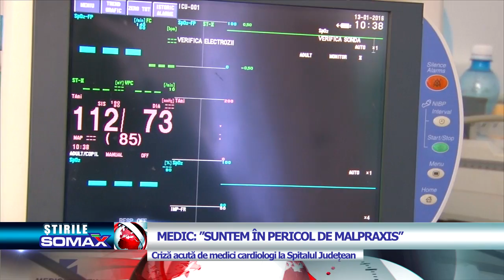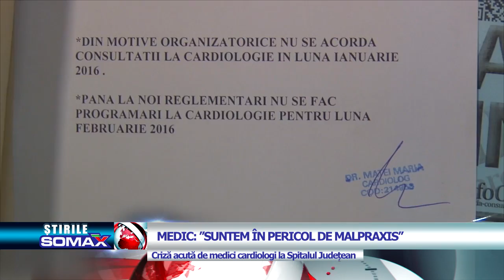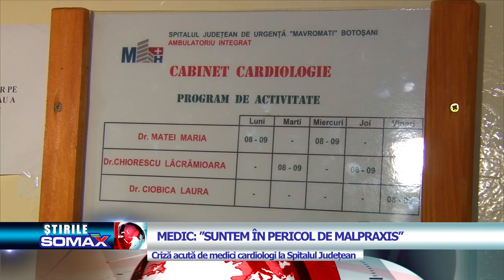MEDIC : '' SUNTEM ÎN PERICOL DE MALPRAXIS "